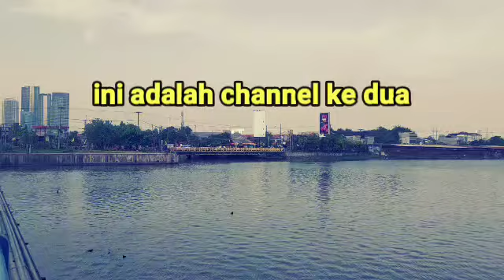kenshin dan iwan ke rumahnya Rena